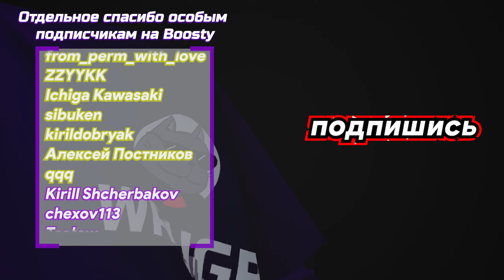Вантедж Теперь Можно Брать